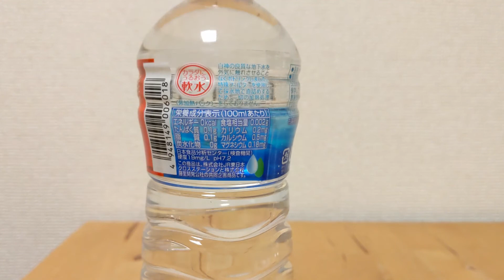ミネラルウォーター 藤里町産 PREMIUM MOUNTAINS 白神山地の天然水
採水地の秋田県山本郡藤里町は、
世界自然遺産に登録されている白神山地が、
県北西部にある豊かな自然が残る地域。

この製品はJR東日本管内の、
自動販売機にて購入可能。